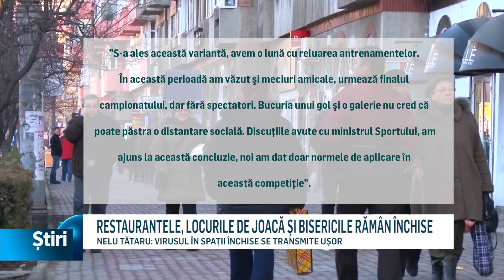restaurantele locurile de joaca si bisericile raman inchise